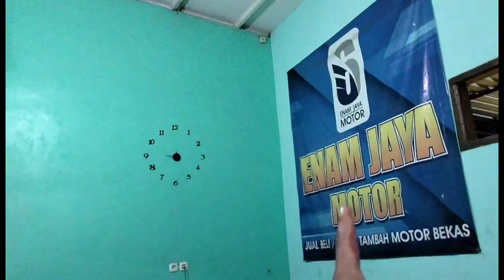RX MENING HARGA 5 JT AN SURAT SURAT LENGKAP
KAMI ADALAH SHOWROOM JUAL BELI MOTOR YANG BER LOKASI DI KOTA MALANG
ADAPUN KONTEN KAMI MELIPUTI
- STOCK MOTOR READY
- UPDATE STOCK TERBARU
- TUTORIAL OTOMOTIF
- VLOG RANDOM
DAN SEBAGAINYA
KAMI HANYA MENJUAL MOTOR YANG SESUAI DENGAN ATURAN DAN TERJAMIN
MULAI DARI KE APSAHAN SURAT - SURAT
KONDISI MOTOR DAN YANG YANG PASTI BERGARANSI OIYA SELAIN DARI WARGA MALANG SENDIRI YANG MAU BELI KITA JUGA BISA KIRIM - KIRIM SELURUH INDONESIA JANGAN KWATIR INSHA ALLAH KITA PASTI AMANAH JADI KALIAN SEMUA YANG DOMISILI NYA LUAR KOTA MALANG JUGA BISA BELI KOK .
DAN JIKA KALIAN INGIN MENANANYAKAN LEBIH LANJUT BISA LANGSUNG KONTAK WA 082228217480

SELAMAT MENONTON DAN JANGAN LUPA BELI MOTOR NYA 😁😁😁